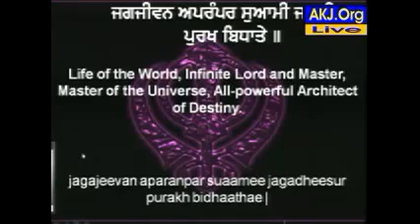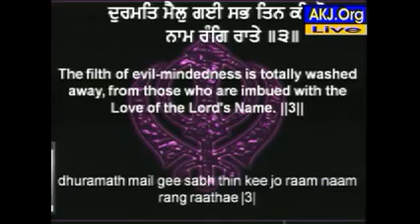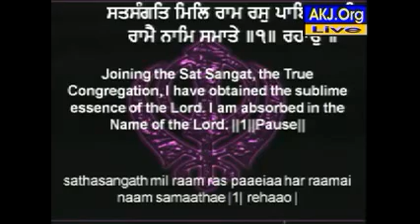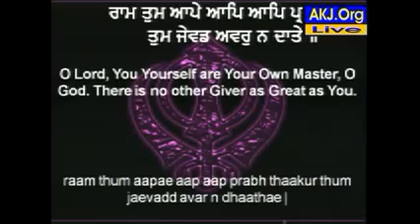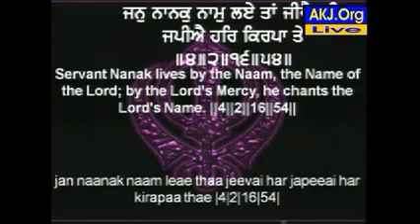Derby Samagam Sat Eve April 2014 - Bhai Jagpal Singh Ji (U.K.) [Partial]